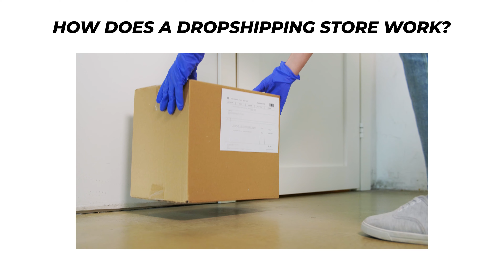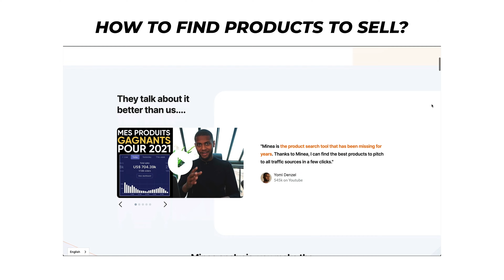What is Dropshipping and How To Do It? (in Hindi)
In this short video I explain exactly what dropshipping is and how to do it as a beginner. (in Hindi)

Dropshipping is a great way to get a start in ecommerce. As we don’t need to hold inventory when dropshipping, the starting cost is very low. Shopify makes it very easy to create a dropshipping store. In this video I’ll show you step by step how to start shopify dropshipping from complete scratch. The focus will be on how to build a shopify store for beginners.